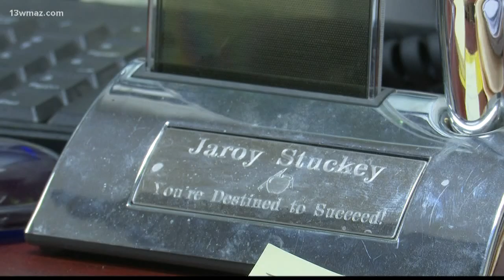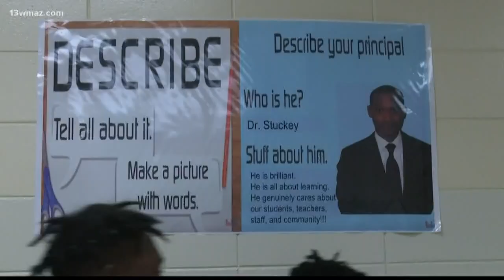Dublin native becomes new high school principal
Jaroy Stuckey was born and raised in Dublin, and even graduated in 2006 from Dublin High School. Now he's returning to the school as a their new principal.

13WMAZ News is the #1 station for news and weather in the Central Georgia area, serving people in Dublin, Macon, Milledgeville and Warner Robins.